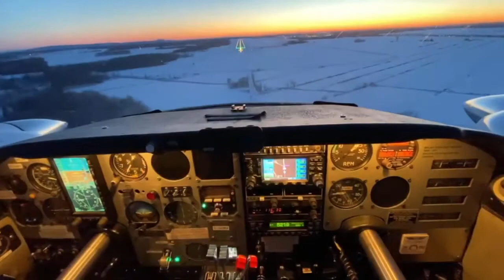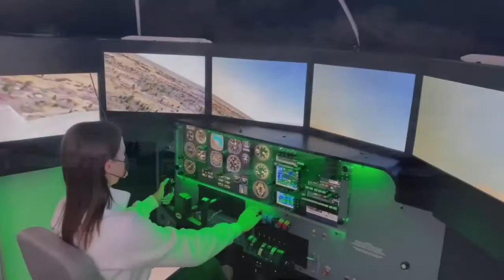Flight School- Your Future Takes Off At Lachute Aviation!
Votre futur décolle à Lachute Aviation!